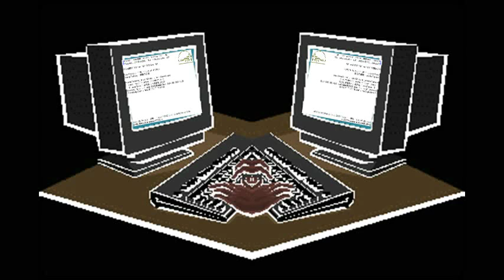Windows Startup and Shutdown Man Computer in CoNfUsIoN Part 1